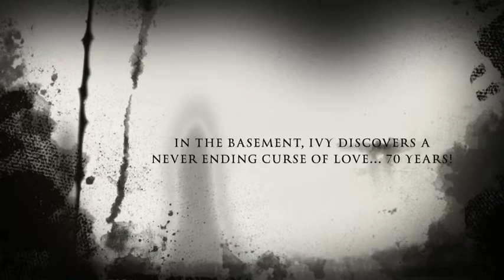The Love Curse Of The Rambaughs: Jack Gantos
Children's Literature Project